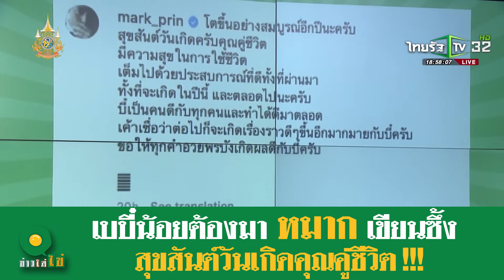หวานน้ำตาลเรียกพี่ “ หมาก ปริญ ” อวยพรคิมเบอร์ลี่ ในฐานะสามีภรรยาปีแรก | 23 ม.ค 2567 | ข่าวใส่ไข่